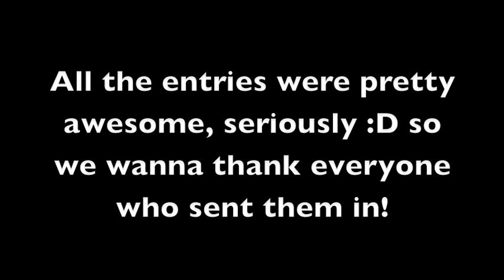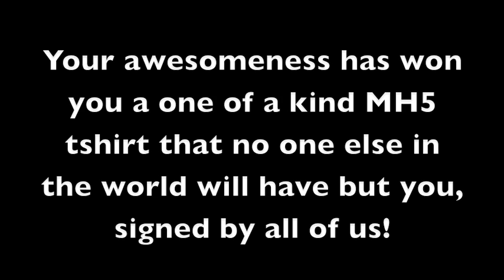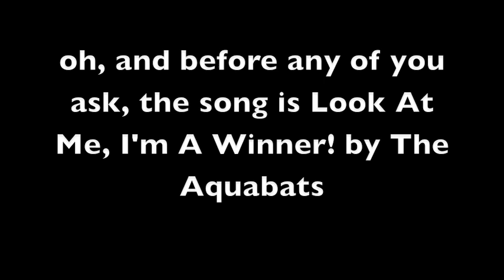Contest Winners!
Congrats to our winners and thanks to everyone who sent in entries! :) Also, we were thinking of making a MH5 dailybooth! Please let us know what you think in comments.